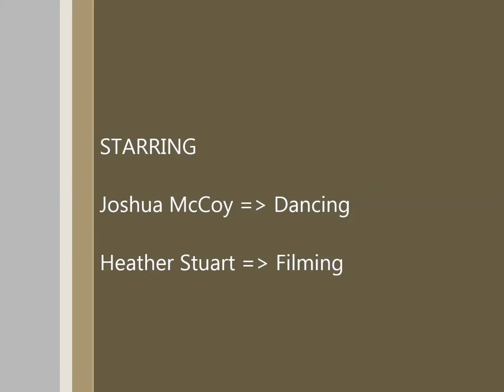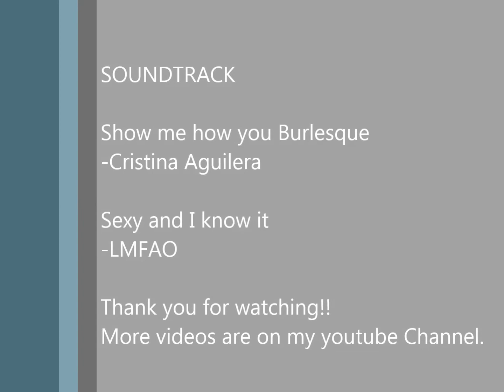Show Me How You Burlesque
My new video done burlesque style. I have personally learned that even 12 degree weather cannot defeat, my ultra sexy canned heat!